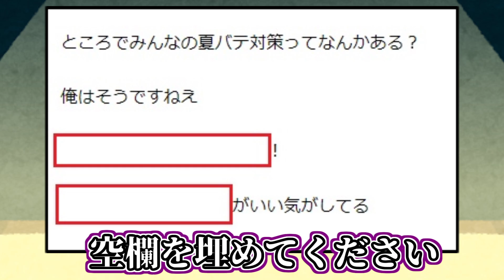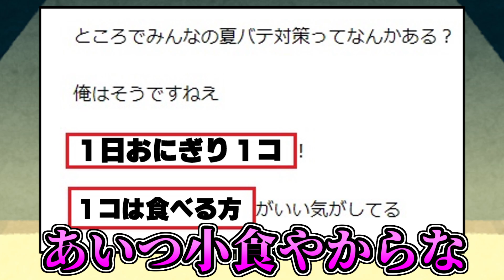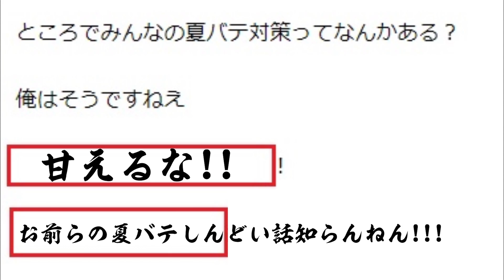【大喜利】あかるくたのしいわれわれです【我々式】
りくろーおじさんおしかったです

●しょーてんの再生リストはコチラ！